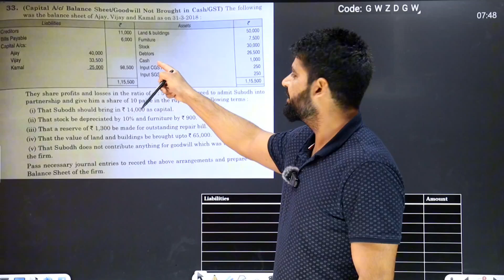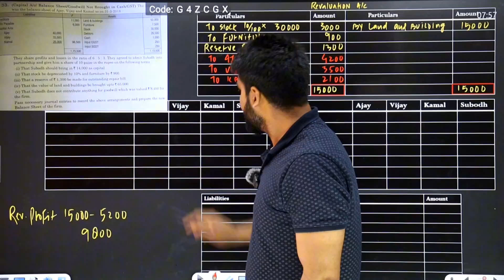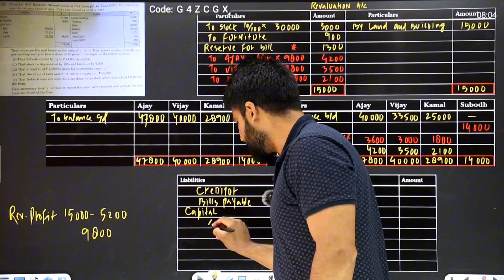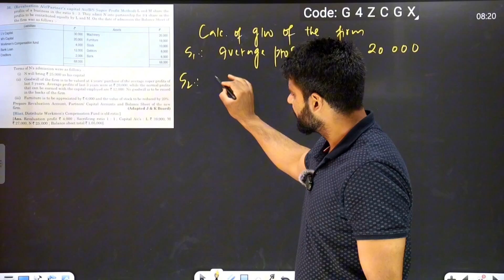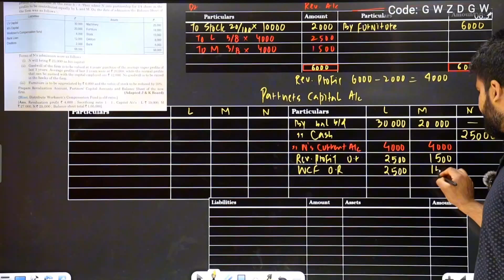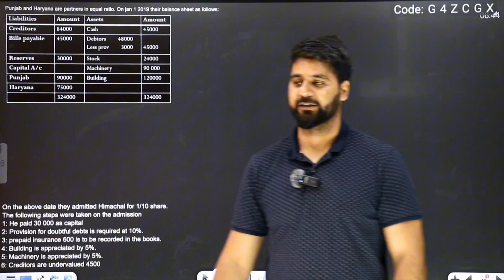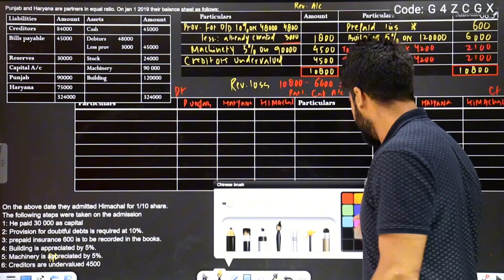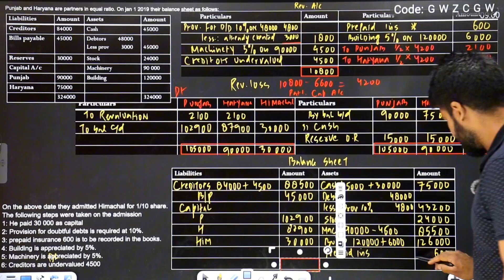Admission of a new partner | lecture 5 | revaluation account | Hindi / urdu | Ezair Commercia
What is Revaluation Account?
A Revaluation Account is outlined to determine net profit or loss on revaluation of assets and liabilities and including those items that are unrecorded into books. Revaluation account is prepared at the time of admission of a new partner or in case of death or retirement of a partner. The Revaluation profit or loss is transferred to the capital a/c of all the partners comprising deceased or retiring partners in their old profit sharing ratio (PSR).

During the admission of a new partner, it is always better to determine whether the assets of the enterprise are mentioned in the books at their current values. If the assets are overstated or understated, these are to be revalued. Few points that explain why revaluation of assets and reassessment of liabilities are important.

Reassessment of liabilities is done so that the liabilities are recorded in the books at their appropriate values.
Now and then, there may also be some assets and liabilities of the enterprise that stay unnoticed and unrecorded. These also have to be added into the books of the enterprise. For this cause the enterprise has to outline the Revaluation Account.
The profit or loss on revaluation of each asset and liability is moved to this A/c and its balance is transferred to the capital account of the old partners in their old profit sharing ratio.
To put it in other words, the revaluation A/c is credited with the rise in the value of each asset and decrease in its liabilities; it is a profit and is debited with a decrease in the merit of assets and increase in its liabilities is debited to revaluation A/c, it is a loss. Correspondingly, unrecorded liabilities are debited and unrecorded assets are credited to the revaluation account.
If the revaluation A/c finally displays a credit (cr.) balance then, it stipulates net profit and if there is a debit balance then it stipulates net loss. Which will be later transferred to the capital account of the old partners in the old ratio.